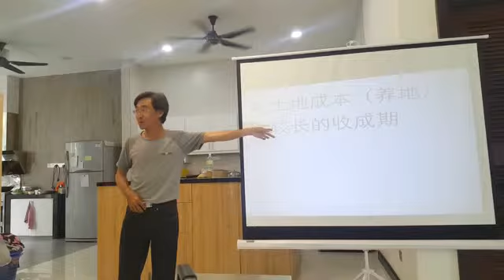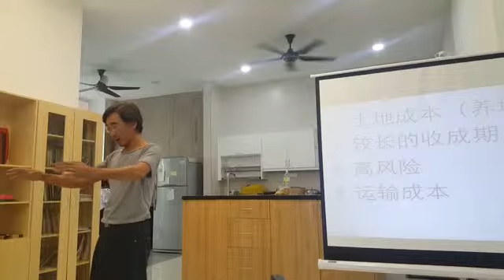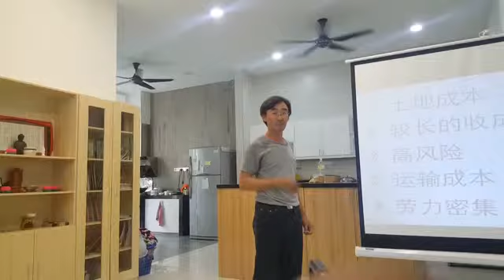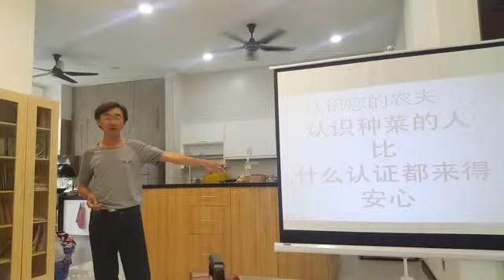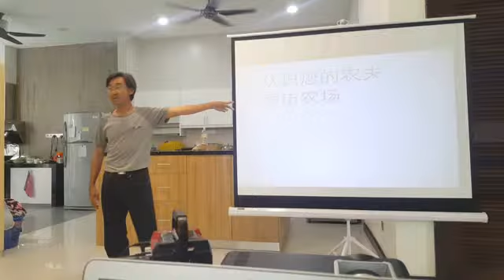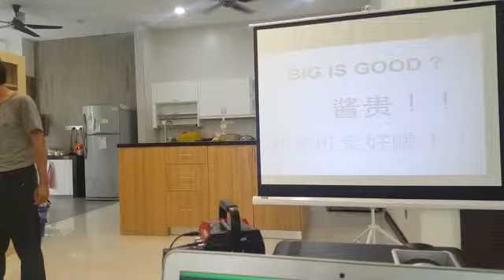Centainnel Agriculture 分享会 － 为什么有机 02